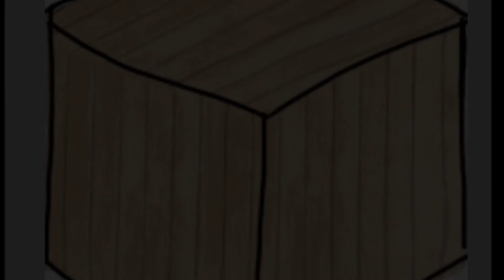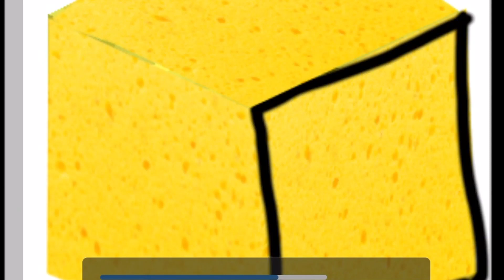Making Minecraft blocks realistic!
Hey guys! In this video I’ll be making Minecraft blocks realistic. It helps me a lot!